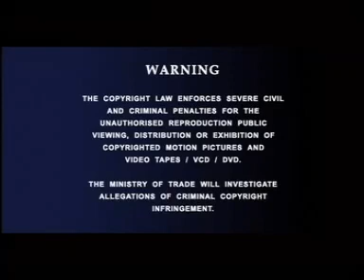Berjaya HVN Presents Warning Screen (VCD Version)